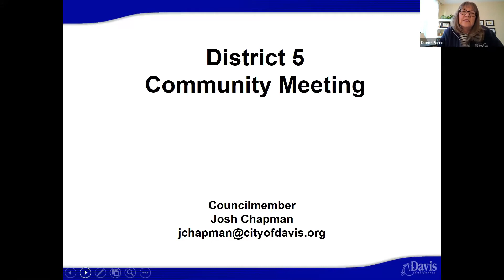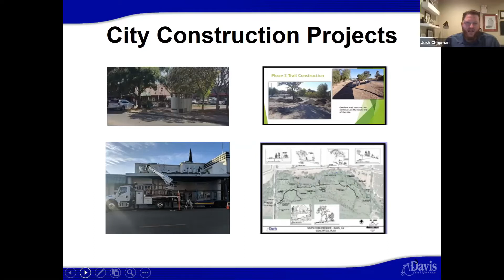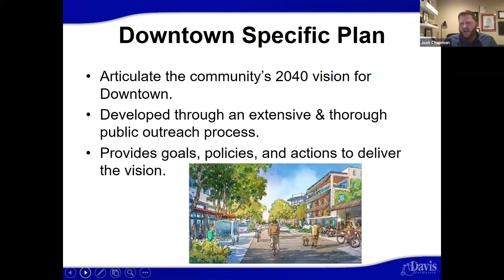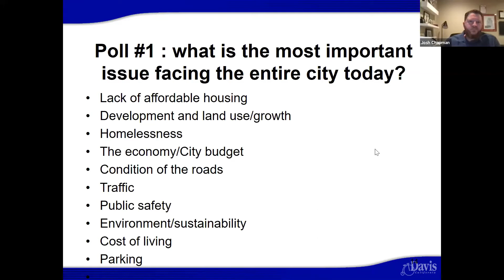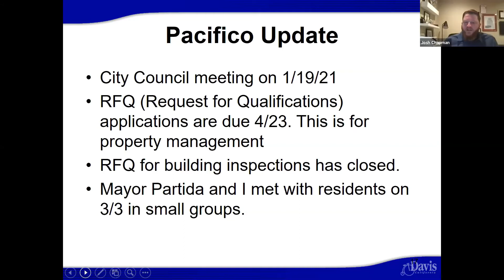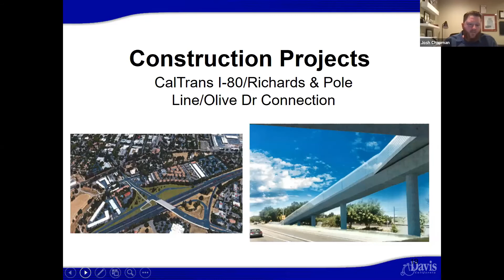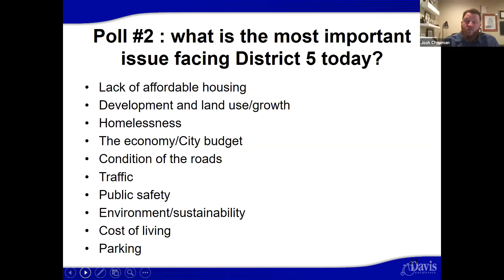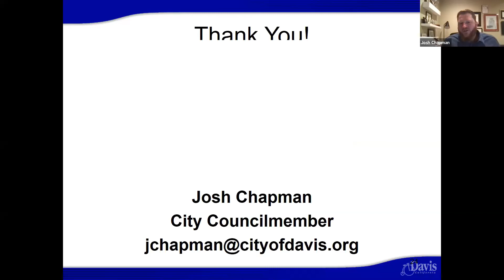City Council District 5 Community Meeting - April 15, 2021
Community meeting held for residents of City Council District 5 with Councilmember Josh Chapman on Thursday, April 15, 2021.